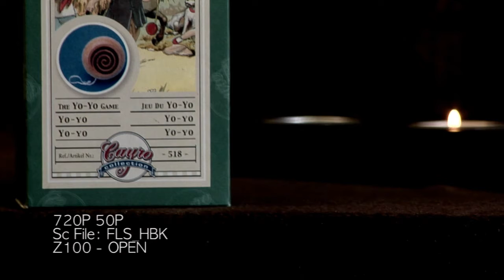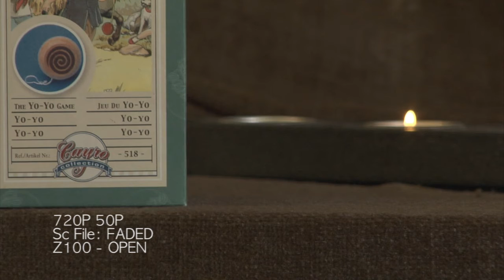Test HVX 200 - Scene#2 - FPS_DE - FLS_HBK - FILMIC - FADED - DYN_RNG - DREAM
Test de SCENE FILE:
FPS_DE - FLS_HBK - FILMIC - FADED - DYN_RNG - DREAM

Eclairage : mandarine 800W avec filtre lumière du jour (5200K)
Rec Mode: 720P/50P
Ouverture 2.0 - Z100

Encodage: H264 - Target Bitrate (Mbps): 8 - Max Bitrate (Mbps): 9
1280x720 NTSC / 29,97FPS